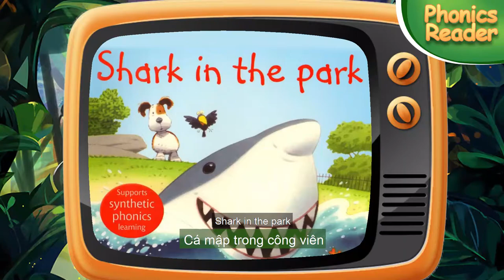Đọc truyện song ngữ 🎵 [Vietsub- EngSub] Phonics Reader -Shark in the Park | Cá mập trong công viên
Đọc truyện song ngữ 🎵 [ Vietsub- EngSub ] Phonics Reader - Cá mập trong công viên | Shark in the Park [Full HD]
Thói quen đọc truyện trước khi đi ngủ giúp não bộ của bé được tiếp nhận ngôn ngữ tiếng Anh một cách tự nhiên thông qua giọng đọc và nhạc nền cổ điển êm dịu.

B. PHONICS READERS

Không reup dưới mọi hình thức
Bản quyền thuộc về Tomokids Channel ©